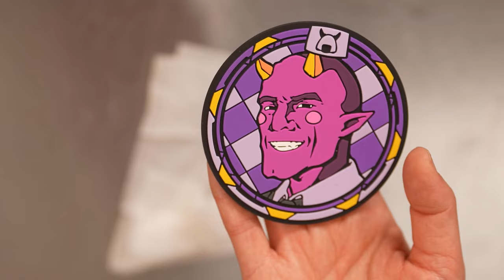Giris Kitchen with the lovely KSON!!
Hand and Brain Cooking collab with KSON!!!

Video Edited by:
Thumbnail by: